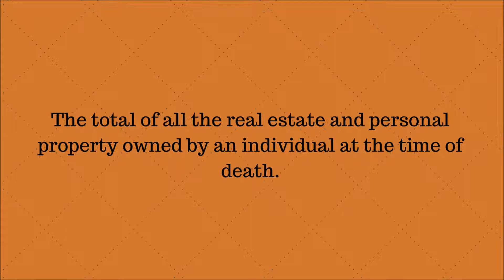WHAT IS AN ESTATE ?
The total of all the real estate and personal property owned by an individual at the time of death.